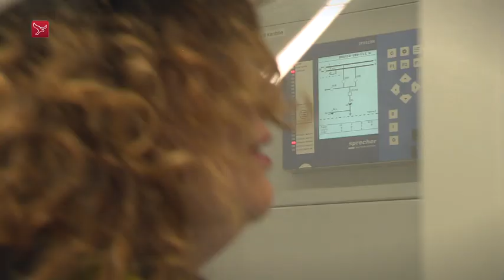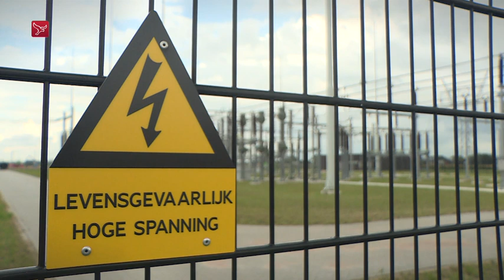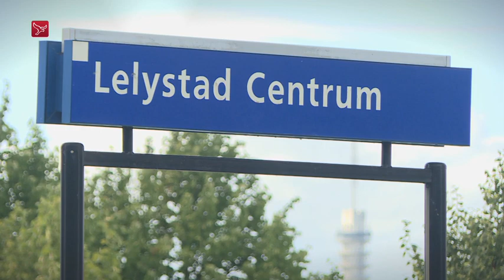Een jaar na de grote stroomstoring: hierdoor ging het compleet mis | Omroep Flevoland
Een grote vuurbal, rokende hoogspanningskabels, meerdere branden en chaos op de wegen en het spoor. Een jaar geleden ontstond er een grote stroomstoring in Flevoland. De storing had ook gevolgen bij mensen thuis. Deze week blikt Omroep Flevoland terug op de stroomstoring met ooggetuigen en betrokkenen. In dit eerste deel aandacht voor wat er precies gebeurde die dag.